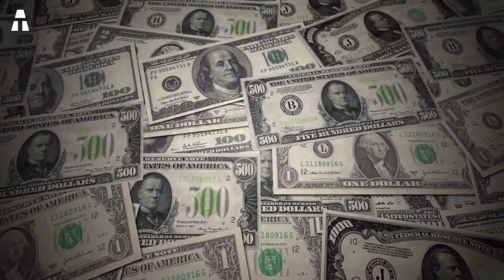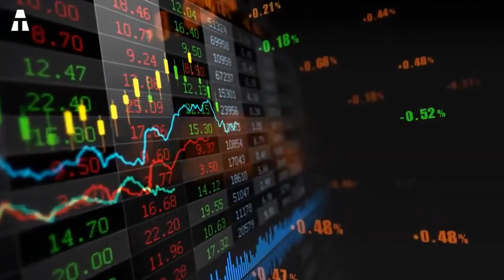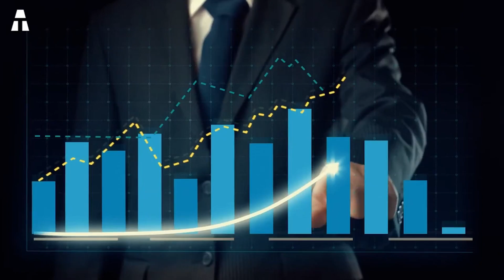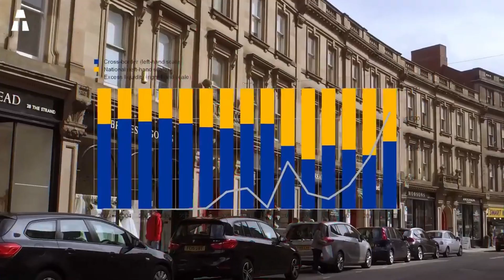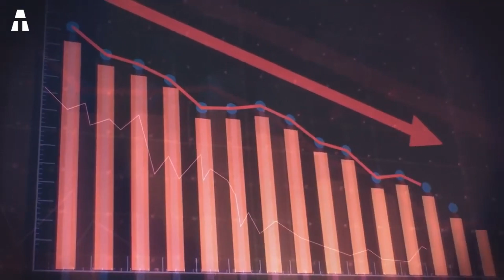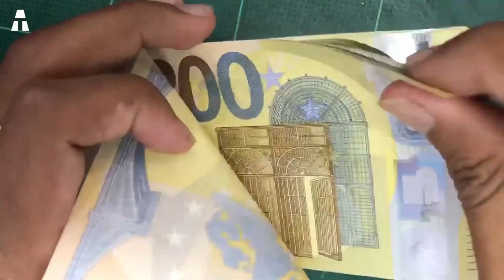Why Europe is Lagging Behind in Terms of Technology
While today technology is part of our daily lives, Europe seems to be lagging behind compared to its competitors, especially compared to China and the United States. Indeed, while innovation is abounding in other parts of the world, a crucial question arises: why does Europe seem to be struggling to maintain the frantic pace of technological progress? In this video, we propose to answer this question by understanding the current position of Europe, as well as the challenges and consequences it must face.